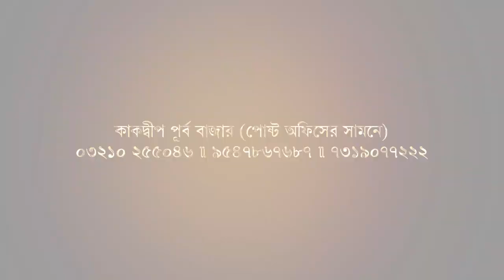নদীর এক কূলের বাঁধ কেড়ে নিল বসতবাড়ি, অন্য কূলের বাঁধ দিল ঠাঁই । Biswa Samachar